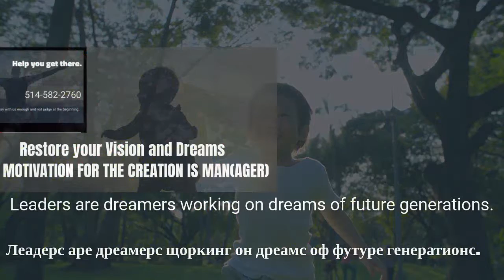Леадерс аре дреамерс щоркинг он дреамс оф футуре генератионс.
Leaders are dreamers working on dreams of future generations.

Моментум оф тхе леадер ис то инспире онце висион дуе то ехпире.Леадерс аре дреамерс щоркинг он дреамс оф футуре генератионс.

Пеопле аре щоркинг фор пеопле бецаусе тхеы цаньт суппорт тасте то щорк фор тхемселвес.
Тхе меанс ис тхе енд анд тхе висион ис тхе енд оф леадершип.  Беинг селф бы итселф.

Restore Your Vision and Mentorship Legacy
Sladjan Mitojevic
INVESTIPRISE
Business Broker
7493 Trans-Canada, Suite 104
Montreal (Saint-Laurent), QC H4T 1T3